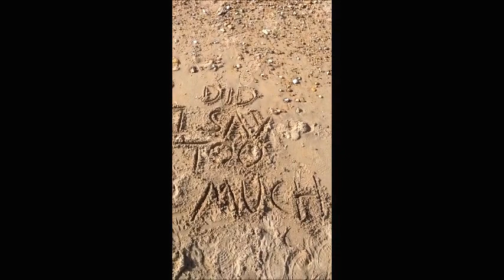I really like you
A video to tell my friends how much I really like them!
My first go armed with just windows movie maker and an ipad so no oscar nominations just yet.